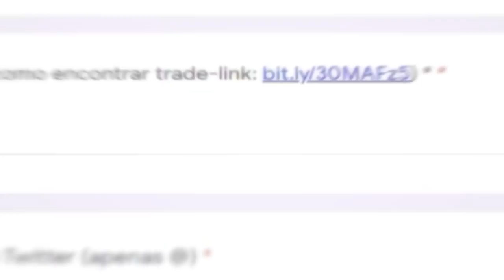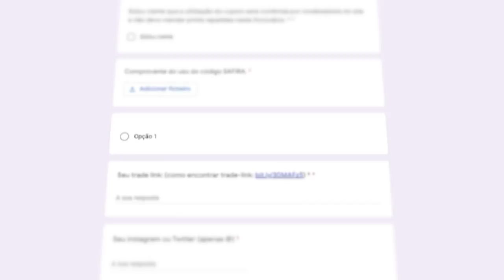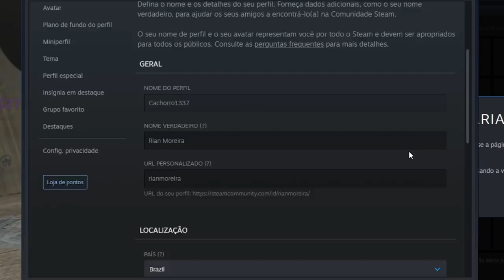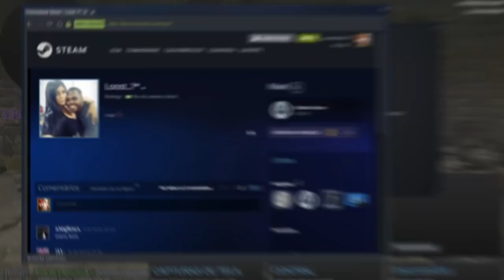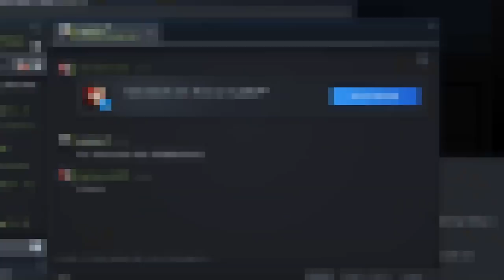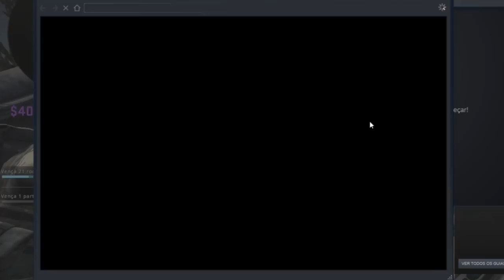diretamente do meu saco…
Nesse vídeo, joguei CS:GO durante o Natal, e distribui skins de facas, deixando as pessoas mais alegres.